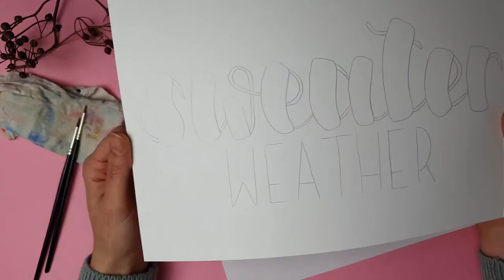Strickmuster - Lettering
So schnell ist eine Woche vorbei und wieder Zeit für
Ein schickes Design in Strickoptik für ein kuscheliges Lettering.
Du brauchst:
- (Aquarell-)Papier
- Pinsel Größe 4 & 2 od. 0
- mind. eine wasserbasierte Farbe (Aquarellfarbe, Brushpen o.ä.)
- Bleistift & Radiergummi
- Fineliner & evtl. grauer Brushpen
- Wasser & Tuch

Ich freue mich, wenn du es in den sozialen Medien mit sonntagsmitlilies teilst und wenn du einen kleinen Obolus in meiner Kaffeekasse hinterlassen möchtest.